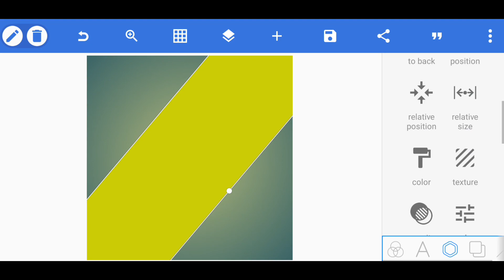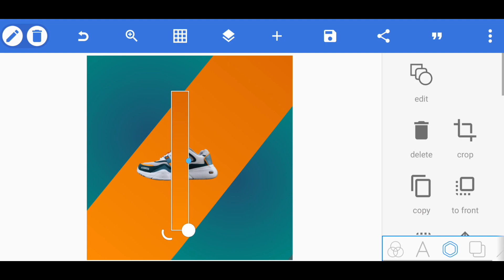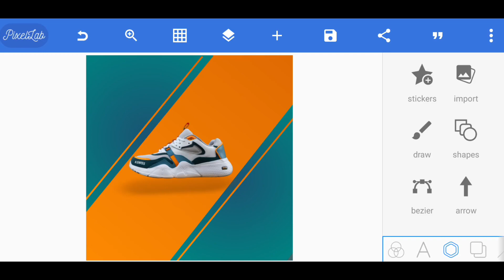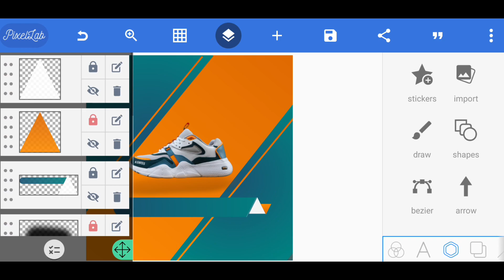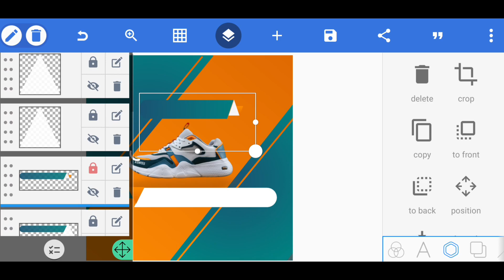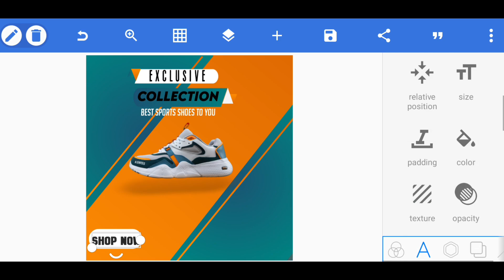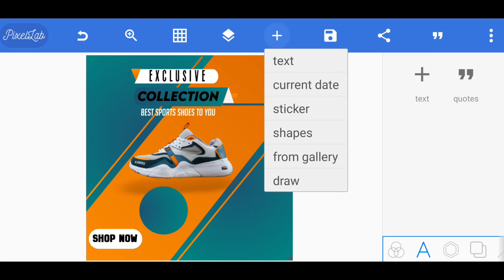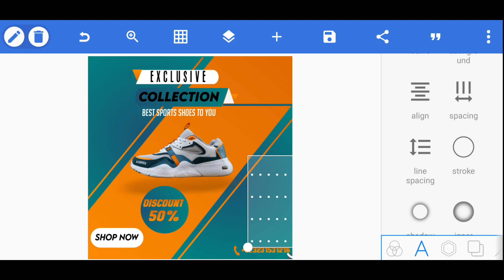Exclusive social media design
Hello, this is Copilot. I can help you with creating exclusive social media designs and YouTube descriptions. 😊

If you want me to create a social media design for you, please tell me the following details:

- What platform do you want the design for? (e.g. Facebook, Instagram, Twitter, LinkedIn, YouTube, etc.)
- What is the purpose of the design? (e.g. promotion, branding, engagement, etc.)
- What style do you prefer? (e.g. minimalist, colorful, elegant, etc.)
- Do you have any specific requirements or preferences? (e.g. logo, color scheme, font, etc.)

If you want me to write a YouTube description for you, please tell me the following details:

- What is the title and topic of your video?
- What is the main message or goal of your video?
- Who is your target audience and what keywords do you want to use?
- Do you have any specific requirements or preferences? (e.g. length, tone, call to action, etc.)

Please reply with the details of the task you want me to do, and I will try my best to assist you. 🙌

(1) Creative Social Media Design [Top 5% Social Media Graphic Designers].